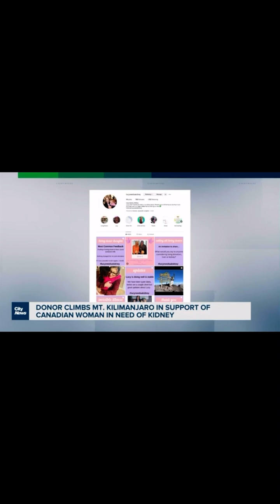Kari Kirkland, Living Kidney Donor climbs Mt. Kilimanjaro with Lucy (on City News Toronto)